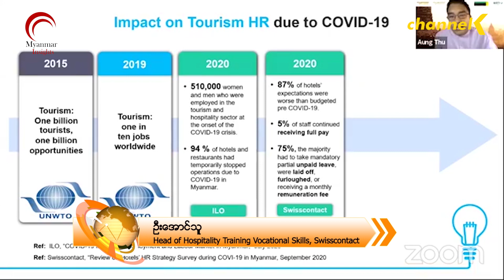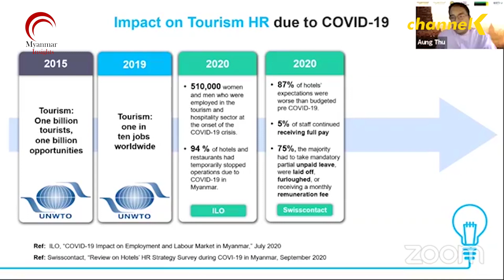ဟိုတယ်နှင့်ခရီးသွားလုပ်ငန်းဆက်နွယ်နေတဲ့ လူဦးရေငါးသိန်းတစ်သောင်းခန့်ကိုဗစ် ၁၉ ရဲ့ဒုက္ခကိုခံစားရ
ILO ရဲ့ စစ်တမ်းတွေအရ ဟိုတယ်နှင့် ခရီးသွားလုပ်ငန်းနဲ့ဆက်နွယ်နေတဲ့ လူဦးရေငါးသိန်းတစ်သောင်းခန့်ကိုဗစ် ၁၉ ရဲ့ ဒုက္ခဆိုးကျိုးကိုခံစား

၂၀၁၅ ခုနှစ်က ကမ္ဘာ့ခရီးသွားလုပ်ငန်းအဖွဲ့ချုပ်က ကုဋေကုဋာဧည့်များလာ အခွင့်လမ်းလဲတူညီစွာဆိုပြီး ပြောဆိုခဲ့ပေမယ့် လက်ရှိအချိန်မှာတော့ ဇီးရိုး တိုးရစ်ဇင် ဇီးရိုး opportunity ဖြစ်နေပြီလို့ ခရီးသွားလုပ်ငန်းလုပ်ကိုင်သူတွေက ပြောဆိုကြပါတယ်။
ILO ရဲ့ စစ်တမ်းများအရလည်း လူဦးရေ ငါးသိန်းတစ်သောင်းခန့်ဟာ ဟိုတယ်နဲ့ ခရီးသွားလုပ်ငန်း ရပ်နားထားရတဲ့အတွက် ဒုက္ခဆိုးကျိုးခံစားနေရတယ်လို့ စစ်တမ်းမှာပါရှိပါတယ်။